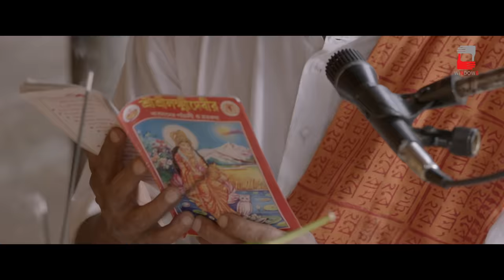LOKKHI CHHELE | OFFICIAL TRAILER | KAUSHIK GANGULY | UJAAN | RITWIKA | PURAB | WINDOWS PRODUCTIONS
লক্ষ্মী ছেলে বলে এই প্রজন্মের গল্প... যারা নির্ভীক ভাবে সমাজের উল্টো দিকে দাঁড়িয়ে সমাজের মনে জমে থাকা অসংখ্য গোঁড়ামি আর কুসংস্কারের দিকে প্রশ্ন ছুঁড়ে দেয়!

Lokkhi Chhele tells a story about this Indomitable Generation... Who raise their voices against the system and question the age long superstitions!

 ' Lokkhi Chhele ' , a tale of this invincible generation is all set to release on 25th August, 2022.

Film Credits:
লক্ষ্মী ছেলে
(An Angel's Kiss)
A film by Kaushik Ganguly

Presented by Nandita Roy and Shiboprosad Mukherjee
Produced by Windows.

Cast :
Aditi Marik
Ujaan Ganguly
Ritwika Pal
Purab Seal Acharya    Ambarish Bhattacharya
Churni Ganguly
Joydeep Mukherjee
Samita Saha
Babul Supriyo
Manosree Biswas
Chitravanu Basu
 Indrasish Roy
Prasanta Samanta
Uma Dasgupta
Puranjoy Das
Pradip Bhattacharya
Arun Guha Thakurata
Atanu Barman
Adhikari Kaushik
Gautam Roy
Samir Sengupta
Arko Chakraborty
Subhankar Mohanta
Siddharta Sekhar Sarkar Surajit Sarkar
Saranya Nayak
Bibriti Bijali

Crew:
Story- Kaushik Ganguly
Screenplay - Kaushik Ganguly
Dialogue - Kaushik Ganguly
DOP - Gopi Bhagat
Edit and Trailer - Subhajit Singha
Sound Mixing - Adeep Singh Manki & Anindit Roy (CAS)
Sound Design - Adeep Singh Manki & Anindit Roy (CAS)
Art Director - Tanmoy Chakraborty
Executive Producer - Supriyo Ghosh
Costume Designer - Sulagna Chaudhuri
Associate Director - Chandrasish Ray
Production Controller - Bireswar Debsharma
Colourist- Prosenjit Banerjee
VFX - Kuntal Guria at EditFx Studios.